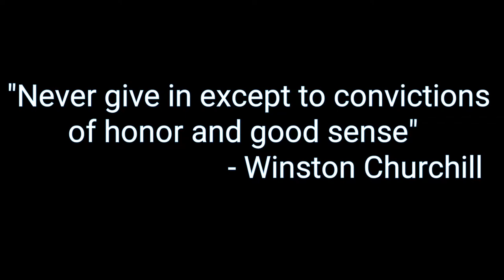War Robots #018 | Three Scourge Lethal? (Tagalog)